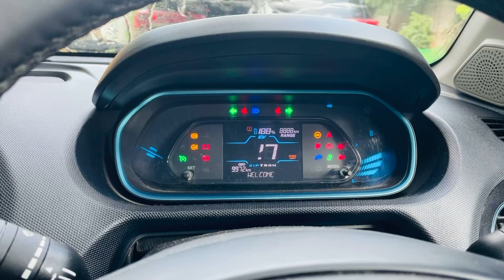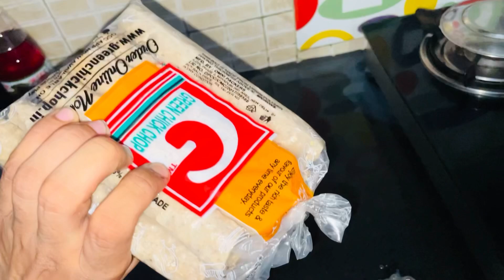DAISY DAAR GYI !!😂😂